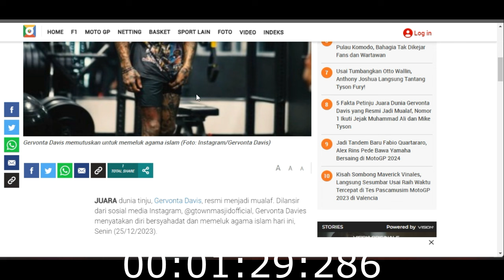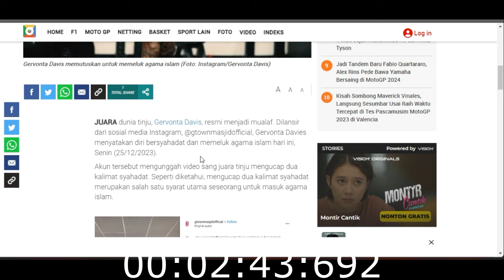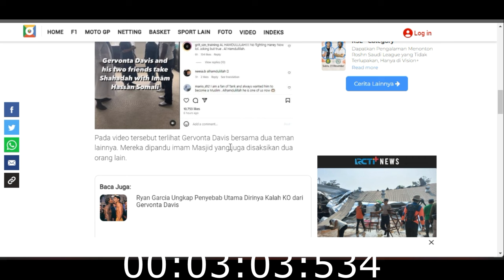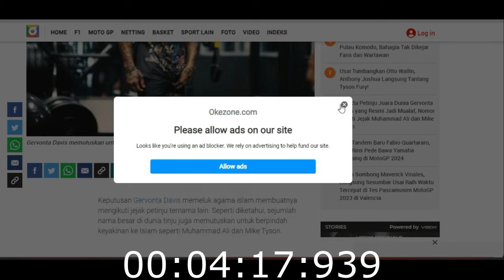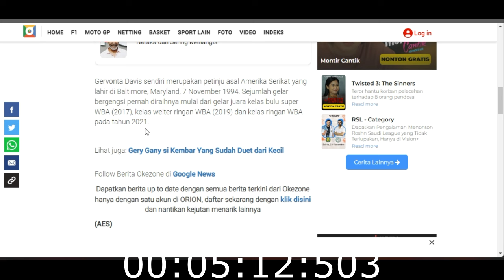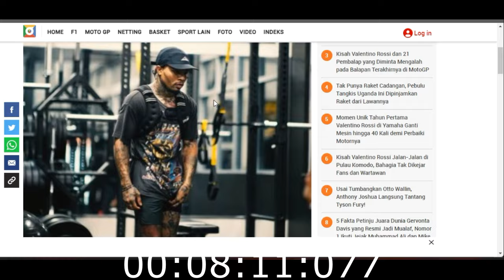JUARA DUNIA TINJU GERVONTA DAVIS RESMI MASUK ISLAM